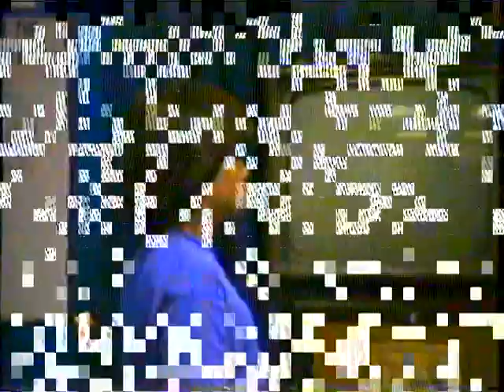"Sundown" Rehearsals, Part 2/2 (1987)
Practicing acting, action, stage combat and more via intensive training sessions!  Second part of two.

God bless.

And please...